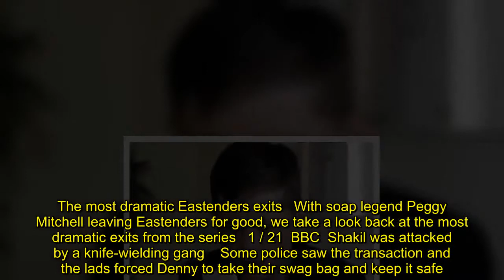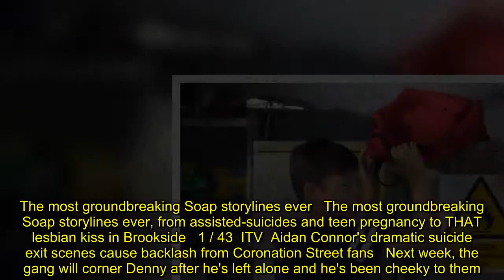EastEnders' Dennis Rickman to be MURDERED by gang in drug-fuelled twist? 'You're dead'